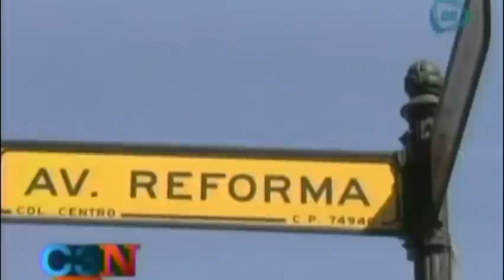Finge adolescente su muerte para escapar de sus secuestradores en Acatlán de Osorio, Puebla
Finge adolescente su muerte para escapar de sus secuestradores en Acatlán de Osorio, Puebla  11/02/14

La Procuraduría General de Justicia (PGJ) detuvo a tres presuntos secuestradores de un niño de 13 años de edad en el municipio de Acatlán de Osorio, Puebla, quien se hizo pasar por muerto para que fuera abandonado por su captores en el campo.

niño finge su muerte para escapar de sus secuestradores, niño finge su muerte para escapar de sus secuestradores en puebla, niño finge su muerte, acatlan de osorio puebla, secuestro en puebla, detienen 3 secuestradores en puebla, plagios, secuestros, secuestros de menores, news, breaking news, noticia, noticias hoy, noticias de ultima hora, ultimas noticias